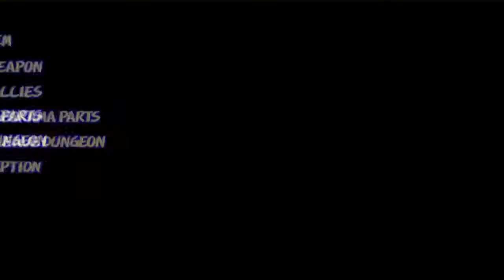Dark Cloud - (BLIND) Let's Play with DAN - Part 52 [UNGAGA PROVES HIS WORTH]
That boy lays down the actual DPS!